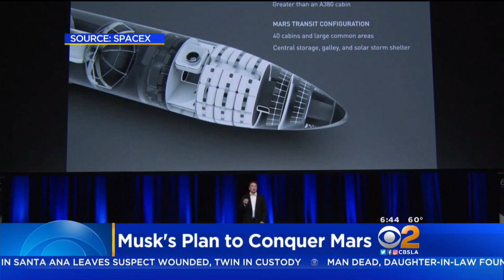Elon Musk Details Ambitious Plan For Colonizing Mars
The founder and CEO of SpaceX says he wants to send the first mission with people by 2024. Kara Finnstrom reports.